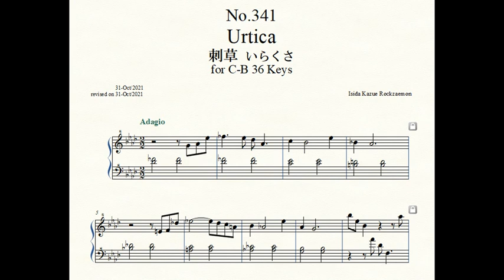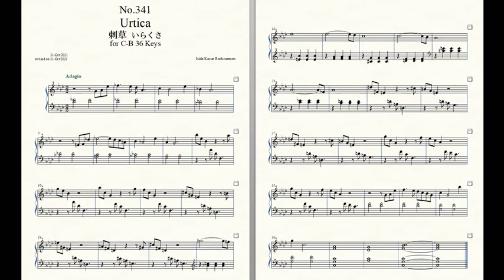Rockzaemon “Florum” Preludes for Celesta or Toy Piano No.341.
Rockzaemon.
Florum No.341. Vol.XXIX.

Urtica 刺草 いらくさ